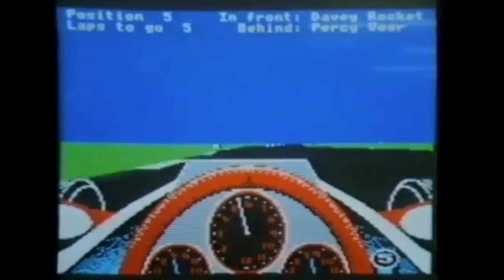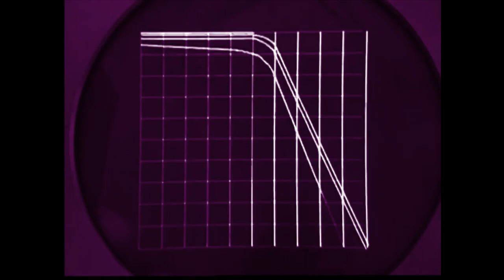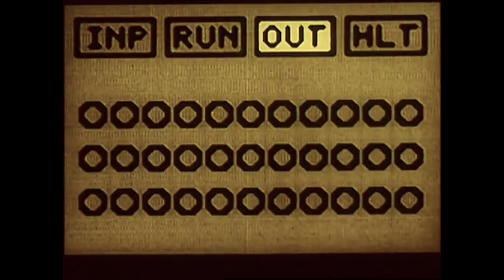The Electric Mess - "Cesspool" (Official Video)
Official video for "Cesspool" by The Electric Mess, from the album "The Electric Mess V" (Soundflat Records, 2020, LP, CD, digital)